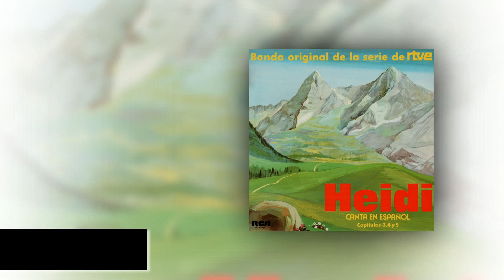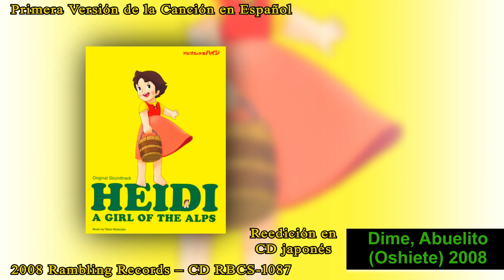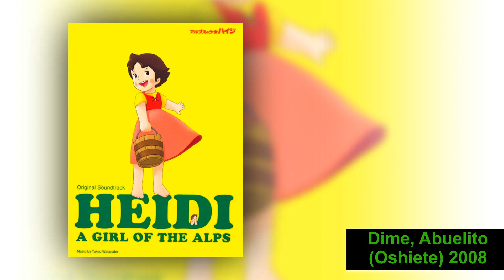Heidi. Dime, Abuelito (Oshiete) Todos los Opening Oficiales en Español. España – Latinoamérica RCA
Todos los Opening Oficiales en Español de la canción “Dime, Abuelito” (Oshiete おしえて) (Abuelito Dime Tú), de la Serie de Animación Japonesa HEIDI. Fueron utilizados tanto en España como en Latinoamérica. Editados por RCA y RTVE. Todas las canciones fueron grabadas en España con una cantante española, de la cual se desconoce su identidad hasta el momento.

0:00 Introducción
01.- 00:01 Dime, Abuelito (Oshiete) 1975 RCA
02.- 02:38 Dime, Abuelito (Oshiete) 1976 RCA
03.- 05:13 Dime, Abuelito (Oshiete) 2001 Producciones Artísticas
04.- 07:47 Dime, Abuelito Versión TV (Oshiete) RCA
05.- 09:06 Dime, Abuelito (Oshiete) 2008 RCA/Rambling Records

01.- Primera Versión al Español. Esta canción apareció publicada por primera vez en el disco LP "Heidi, Canta en Español (Banda Original De La Serie De RTVE) Vol. 2” que se editó y vendió en España en Diciembre de 1975 por la RCA. Éste fue el primer disco oficial de Heidi en contener las canciones de inicio y cierre totalmente adaptadas al español; sin embargo, se trata de una versión preliminar de la canción original japonesa, por lo que esta versión no cuenta con los arreglos originales japoneses ni con los yodels de las cantantes suizas Nelly Schwarz y Vreni Schwarz.

02.- Segunda Versión al Español. ESTA ES LA VERSIÓN OFICIAL Y DEFINITIVA DE LA CANCIÓN EN TODOS LOS PAÍSES DE HABLA HISPANA. Apareció publicada por primera vez en el disco LP "Heidi, Canta en Español (Banda Original De La Serie De RTVE) Vol. 3” que se editó y vendió en España el 12 de enero de 1976 por la RCA. Éste fue el primer disco oficial de Heidi en contener las canciones oficiales definitivas adaptadas al español. Estas canciones contienen los mismos arreglos musicales que sus versiones japonesas, así como los yodels de las cantantes suizas Nelly Schwarz y Vreni Schwarz. Las 6 canciones de esta edición son las únicas originales y oficiales que existen en el idioma español, las cuales fueron reutilizadas cuando la serie fue doblada en México y distribuida en Latinoamérica entre 1977 y 1978. Todos los discos LP editados en Latinoamérica contienen estas versiones de las canciones. Aunque muchos lo creen, estás canciones NUNCA fueron cantadas por Cristina Camargo, actriz de doblaje quien prestó su voz a Heidi en el doblaje hecho en México

03.- Tercera Versión al Español. Esta canción apareció publicada por primera vez en el disco CD "De la Tele - Canciones Originales (Que Nos Hicieron Soñar)” que se editó y vendió en España en 2001 por la editora Producciones Artísticas. La cantante original de las canciones al español regresó para interpretar esta canción para el disco, así como los yodel. Aunque en el disco se acredita a María Jesús Muelas como la intérprete, sigue existiendo la duda de si ella es en realidad la cantante al español de las canciones o no, por lo que no se puede asegurar.

04.- Versión Corta de la Canción para Televisión.

05.- Primera Versión al Español. Esta es una reedición de la primera versión preliminar de la canción editada por RCA en Diciembre de 1975. Apareció publicada en el disco CD "Original Soundtrack. HEIDI, A GIRL OF THE ALPS RBCS-1087” que se editó y vendió en Japón en 2008 por la editora Rambling Records. Esta fue una Edición Especial Limitada japonesa de dos discos CD que incluía las canciones instrumentales de la serie, así como todo el Soundtrack Original en japonés. Las primeras versiones de las canciones preliminares en español editadas en Diciembre de 1975 por la RCA fueron incluidas como un bono especial en esta edición.

MÚSICA
Letras Originales: Eriko Kishida
Composición: Takeo Watanabe
Arreglos: Yuji Matsuyama
Yodel: Nelly Schwarz y Vreni Schwarz.
Cantante al Español (Posiblemente): María Jesús Muelas
Letras en Español: Carlos Ramón – Amart
Editoriales:

Dime Abuelito - Heidi (Oshiete) (Abuelito Dime Tú)

Abuelito, dime tú,
¿Qué sonidos son los que oigo yo?
Abuelito, dime tú,
¿Por qué yo en la nube voy?
Dime, ¿Por qué huele el aire así?
Dime, ¿Por qué yo soy tan feliz?
Abuelito,
nunca yo de ti me alejaré.

Abuelito, dime tú,
lo que dice el viento en su canción.
Abuelito, dime tú,
¿Por qué llovió, por qué nevó?
Dime, ¿Por qué todo es blanco?

Abuelito, dime tú,
si el abeto a mí me puede hablar.
Abuelito, dime tú,
¿Por qué la luna ya se va?
Dime, ¿Por qué hasta aquí subí?